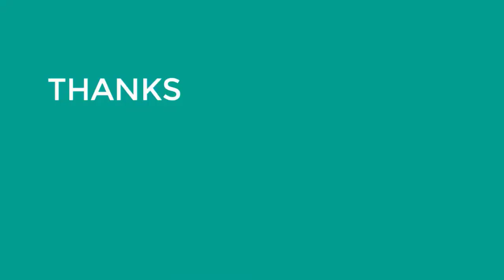✅ Top 3 Telescoping Fishing Rod ( 3 best Telescoping Fishing Rod )Fishing Rod Review and Price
Hello Viewers,
I am Presenting The Best 3 Telescoping Fishing Rod, In detail briefly,
I am Researching many Telescoping Fishing Rod, then Only the best Telescoping Fishing Rod pellets are listed.
Top 3 Telescoping Fishing Rod reviews video, The Telescoping Fishing Rod link, and the latest price is given in the description box.👇👇👇

👉👉👉Click Links in below to buy the Best Telescoping Fishing Rod👈👈👈

✅ 👉1.Check Latest Price

✅ 👉2.Check Latest Price

✅ 👉3.Check Latest Price

If you find any of your copyrighted material in this video, please leave us a message  So we can resolve the issue,